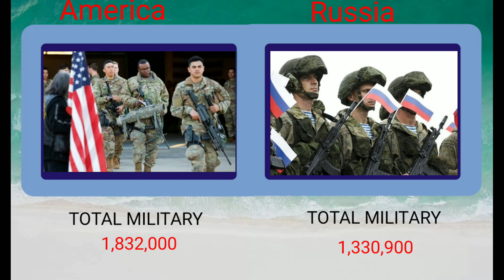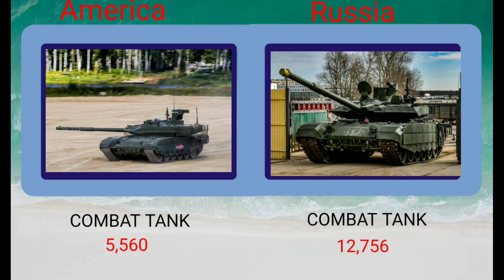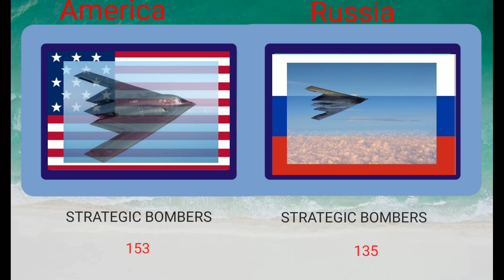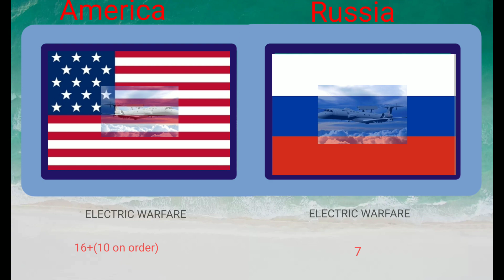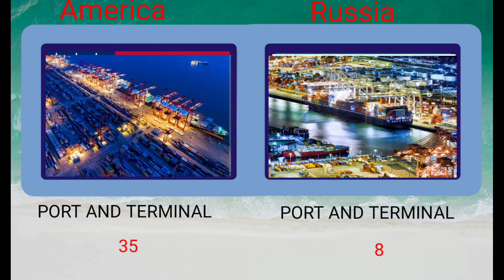USA vs RUSSIA military power comparison 2023// Latest Update power comparison in 2.....Country in F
USA vs RUSSIA military power comparison/ Latest Update very powerful country in world... America is the best powerful country in the world number one and second powerful country is Russia in the world... /// Russia is the biggest country in the world number one and America is the third largest country in the world America and Russia very very powerful country in the world ... an other..